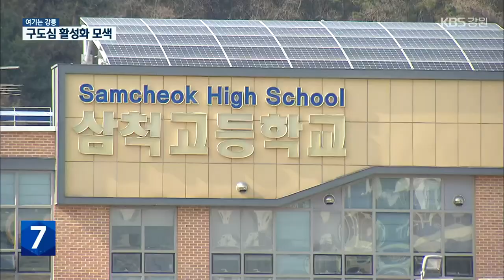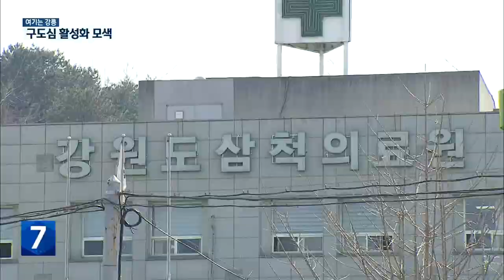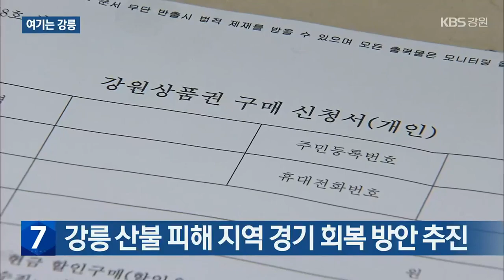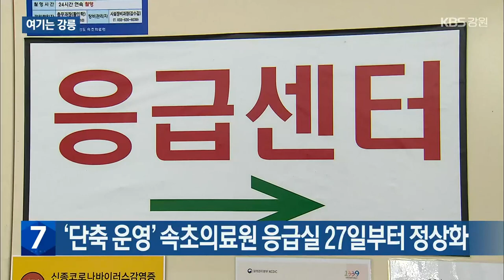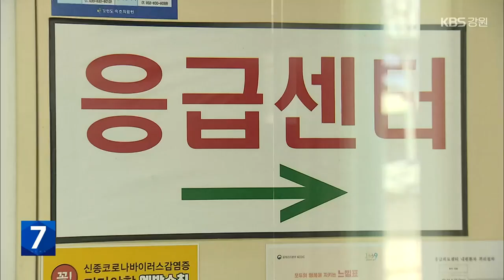[여기는 강릉] 삼척 구도심 활성화 방안 모색 / KBS 2023.04.19.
[앵커]

 이어서 강릉입니다.

 삼척시 성내동과 남양동 등 구도심 지역은  인구 감소와 상경기 위축 등으로  침체를 겪고 있는데요.

 삼척시가  침체된 구도심 활성화를 위한  용역에 착수하는 등  대책 마련에 나섰습니다.

 [리포트]

 삼척시 구도심에 있는 삼척고등학교입니다.

 학교가 도심 한가운데 위치해 있어 면학 분위기를 해치는 데다 학교 주변 개발이 제한돼, 지역 상권을 위축시킨다는 지적이 이어져 왔습니다.

 2010년 학교 이전이 추진됐지만 이전 예정 용지 지하에서 동공이 발견되면서 안전성 등의 문제로 무산됐습니다.

 [정종광/삼척중앙시장 상인회장 : "도시 한복판에 학교가 있는 관계로 해 질 무렵 되면 주변이 깜깜해집니다. 도시 전체가 죽죠. 그리고 그 학교로 인해서 인허가 문제가…."]

 침체가 길어지고 있는 성내동과 남양동 등 구도심 활성화를 위해 삼척고 이전이 재추진됩니다.

 삼척시는 이달(4월)부터 관련 연구 용역을 진행해 삼척고 이전 용지를 어디로 결정할지 기존 용지는 어떻게 활용할지 등을 살펴볼 예정입니다.

 또, 삼척의료원 이전에 따른 기존 의료원 건물과 용지 활용 방안도 검토됩니다.

 지역 내 다른 공공용지 64만 제곱미터에 대한 활용방안도 본격적으로 논의됩니다.

 [김신/삼척시 전략사업과장 : "우선적으로 활용이 가능한 공공시설 용지나 시설을 재배치하거나 아니면 그 자리에 새로운 공공시설을 유치해서 구도심 지역을 활성화를 꾀할 수 있는 방안을…."]

 삼척시가 구도심 활성화를 위해 추진하는 연구 용역 결과는 내년 초쯤 마무리될 전망입니다.

강릉 산불 피해 지역 경기 회복 방안 추진

강릉 산불 피해지역의 경기 회복을 위한 지원 방안이 추진됩니다.

강릉시는 오늘(19일)부터 다음 달(5월)까지 시민을 대상으로 종이형 강원상품권을 1인당 50만 원 구매 한도에서 15% 할인된 금액으로 판매합니다.

발행 규모는 모두 20억 원으로 소진 시 자동 종료됩니다.

또, 강원도형 공공 배달 앱 '일단시켜'에서는 다음 달(5월)까지 매주 월요일마다 강릉지역 가맹점에서만 사용할 수 있는 만원 할인 쿠폰 2천 매가 발행됩니다.

고성 산불 피해 보상 민사소송 4년 만에 선고

2019년 고성·속초 산불의 피해 보상과 관련한 민사소송 첫 판결이 내일(20일) 선고됩니다.

춘천지법 속초지원 민사부는 당시 산불 피해자 64명이 한국전력공사를 상대로 제기한 267억 원 규모의 손해배상 소송 1심 선고를 내일(20일) 진행할 예정입니다.

산불 피해자들은 당시 전선이 끊어지면서 산불이 났는데도 한전 보상 규모를 손해사정 금액의 60%로 한 지역특별심의위원회 의결을 받아들일 수 없다며, 소를 제기했습니다.

강릉시, 천연물 바이오 국가산단 실무협의체 구성 업무협약

강릉시가 오늘(19일) 시청에서 강릉원주대와 가톨릭관동대, KIS 강릉분원 등 지역 대학과 연구기관, 산업체 9곳과 천연물 바이오 국가산업단지 실무협의체의 구성과 운영을 위한 업무 협약을 체결했습니다.

실무협의체는 기관과 기업체가 파견하는 전문가로 구성돼, 국가산업단지 최종 선정과 신성장 산업 발굴, 기업 유치 등을 담당하게 됩니다.

‘단축 운영’ 속초의료원 응급실 27일부터 정상화

잇단 전문의 퇴사로 일주일에 4일만 단축 운영하던 속초의료원 응급실이 정상화됩니다.

속초의료원은 다음 달 1일 의사 2명이 임용되는 등 응급실 근무 의사 5명을 확보해, 오는 27일부터 응급실을 매일 24시간 정상 운영할 예정이라고 밝혔습니다.

앞서 속초의료원 응급실은 응급의학과 전문의 3명이 잇따라 퇴사하면서 지난 2월부터 단축 운영했고, 그동안 채용 지원자가 없어 정상화에 어려움을 겪었습니다.

지금까지 강릉이었습니다.